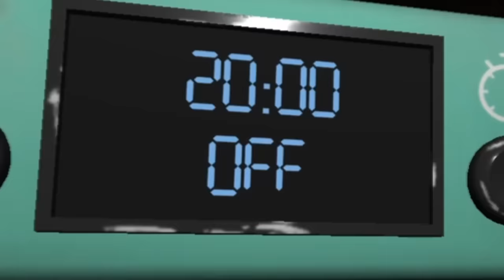EL JUEGO PROHIBIDO de AMANDA LA AVENTURERA *MUY TURBIO* 😰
En el video de Amanda The Adventurer de hoy vamos a descubrir el turbio secreto de Amanda la exploradora mientras vemos sus cintas de terror

Aunque esto parezca un video de AMANDA LA EXPLORADORA... juegagerman o La Historia COMPLETA y EXPLICADA de Amanda la Aventurera pepe el mago, tampoco es un video de ENCONTRÉ NUEVAS CINTAS en LA HABITACIÓN SECRETA de AMANDA degoboom, ¿Cuál es la historia de Amanda The Adventurer? lulyeah o LAS CINTAS DE TERROR DE AMANDA luky, asi que si te gustan los juegos populares de celular este video es para ti